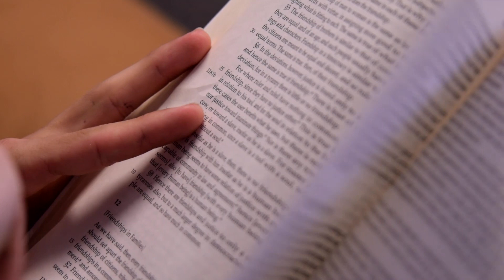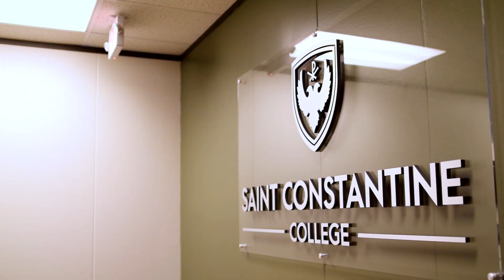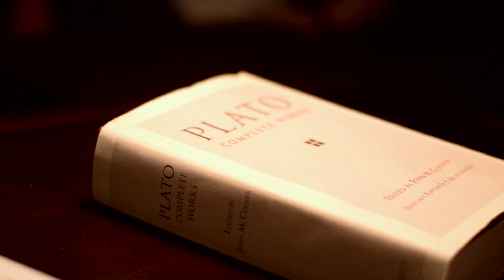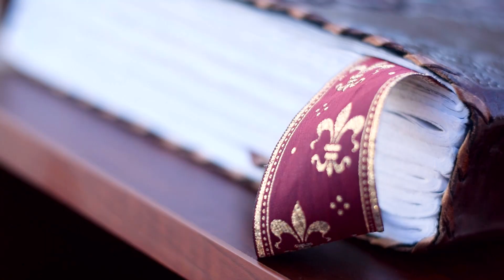Saint Constantine College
What does an education at Saint Constantine College look like? Hear from faculty and students about our vision and unique community.